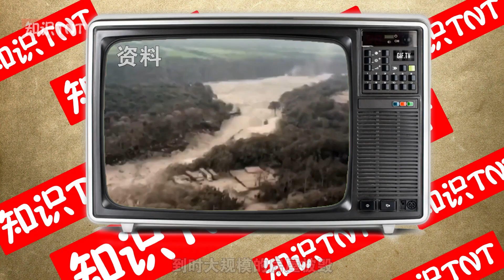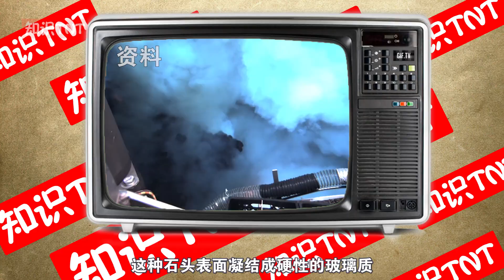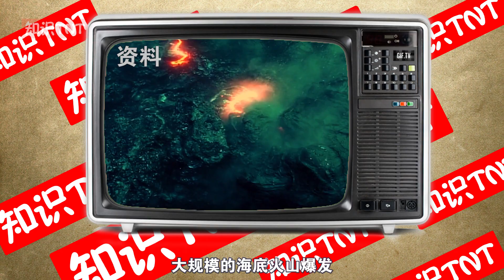海底火山威力巨大，竟导致恐龙灭绝，人类会重蹈覆辙吗？【知识TNT】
我们强调了视频内容的合规性，同时也保证了内容的新闻价值。
地面上的火山大家习以为常，可海底火山却没多少人知道，有科学家推测可能是海底火山喷发导致恐龙灭绝，那么如果海底火山喷发，人类应该怎么应对呢？
大家好这里是知识TNT
知识无穷无尽，爆炸生活更精彩